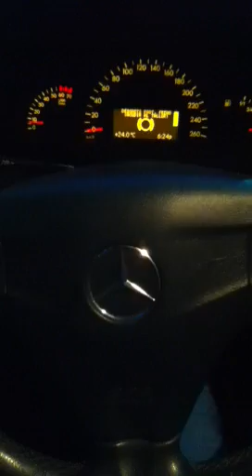El Angel in Mexico City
El Angel